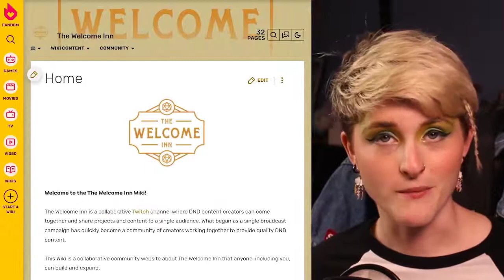Round Table - Guy's In Chairs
Have you ever wanted to explore the tabletop world outside of Dungeons & Dragons? Well then welcome to Roundtable, a show where we shocase a different system in the TTRPG space. On todays episode our wonderful GM Superdillin runs a group of players through Guy's In Chairs